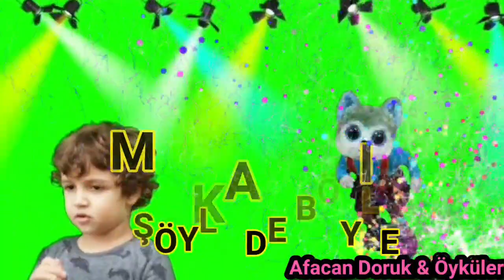Sar Sar Sar Makarayı Tekerlemesi ll Çocuk Şarkıları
Merhaba arkadaşlar, kanalımızda bulunan birbirinden güzel ve eğlenceli videolara göz atmak isterseniz linklere tıklayabilirsiniz.

Sar sar sar makarayı

Çöz çöz çöz makarayı

Şöylede böyle şak şak şak

Komşu komşu tak tak tak

Aslan geliyor kaplan geliyor

Tıp